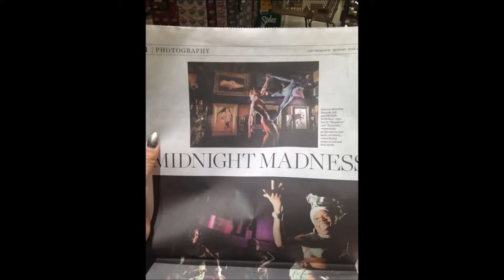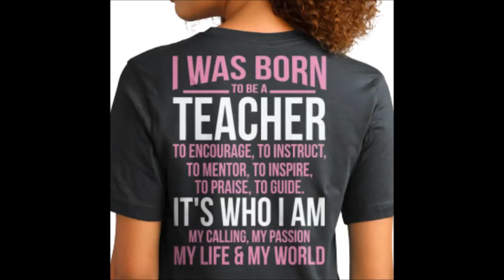Nicole D. Ford (Las Vegas) - Singing & Drums: Leon Mobley 's DWADD African Drum & Dance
Nicole D. Ford: Lead Call & Response vocals, doun doun (dunun, dun dun) drums. In this rehearsal, I was not singing the lead part in the call in response. I ultimately sang the lead "call" part in our performance at the Artisan.

This show was a very "sin city after dark" type of show featuring many performers from various Cirque Du Soleil shows (Zumanity, "O", Beattles: Love, Criss Angel, Viva Elvis, Mystere, etc) as well as many other professionals from Le Reve, Jabbawokeez, Peepshow, Donnie & Marie, Absinthe, So You Think You Can Dance, Queer Eye For the Straight Guy, Pussycat Dolls, etc

Leon Mobley is a renowned professional musician and the founder, artistic and musical director of Leon Mobley and Da Lion and Djembe American African Drummers and Dancers.

He, along with Kaci Wilson Jackson and sister Stacy Wilson formed a group in Las Vegas, Nevada, called "DWADD" which stood for Djembe West African Drummers and Dancers or Dancers and Drummers (depending on who you asked).

in: @nicoledfordvegas
tw: @nicoledfordlv

Nicole D. Ford Worldwide🌍, residing in Las Vegas, Nevada

🤑💵Recruiter, Convention Division, Client Retention  and Employee-Owner at Eastridge Workforce Solutions

♠♠♠♠💰BLACKITY BLACK LIFE💰♠♠♠♠

✊🏾Black Culture Events💃🏽African Dance, 🥁African Drum, 🌹African Culture, 🎶African Music 💵Black Wealth Building

💵Black Business Owner
Company Launch August 2020

💃🏽Vozolo Dance Company
Management Team, Drummer

🙅🏾Africa Love Store and Da'African Village
Cultural Ambassador and Event Planner
Bringing you: Pan African Soul Sessions, A Touch of Africa Las Vegas, One Night in Brazil, Fall Lecture Series, Drum Circle in Town Square Park

🥁Semi-Retired Performer...still dabbling

🌍Join our Facebook Group: African Dance and Drum Las Vegas

⭕Like👍🏾 ⭕Comment🗣⭕ Drop an emoji😍⭕Tag